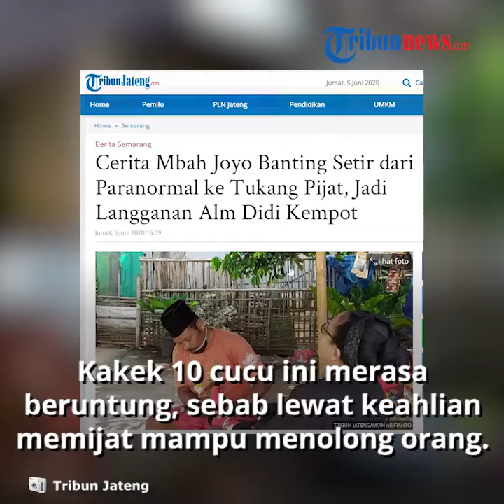Mbah Joyo, Paranormal yang Banting Setir Menjadi Tukang Pijat Langganan Alm Didi Kempot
TRIBUN-VIDEO.COM - Nama aslinya Kuswo Wijoyo (72), namun akrab dipanggil Mbah Joyo.

Kakek 10 cucu ini merasa beruntung, sebab lewat keahlian memijatnya mampu menolong orang lain.

"Dulu pernah jadi paranormal, dukun lah kalau orang sini menyebutnya.

Namun saya lebih memilih menjadi tukang pijat, manfaat ke orang lain lebih jelas," terangnya saat ditemui Tribunjateng.com di rumahnya di Dukuh Panji Kelurahan Ngadirgo Mijen Kota Semarang, Jumat (5/6/2020).

Mbah Joyo mengaku, pekerjaan memijat sudah ditekuninya 14 tahun lalu atau selepas meninggalkan pekerjaannya sebagai paranormal.

Tekun dengan pekerjaannya tersebut hingga setiap pelanggan puas dengan jasanya membuat Mbah Joyo makin dikenal orang, terutama informasi pelanggan dari mulut ke mulut.

Bahkan keahliannya memijat itu didengar oleh maestro musik Campursari Almarhum Didi Kempot sehingga ketika itu Didi Kempot meminta Joyo memijatnya.

"Kalau awal pertama kali mijat almarhum sudah lama sekira tujuh tahun lalu, terakhir mijat beliau kira-kira setahun lalu atau sebelum beliau terkenal lagi," bebernya.

Mbah Joyo mengaku, ketika Didi Kempot melintas di wilayah Kota Semarang kadangkala menghubunginya.

"Almarhum sendiri yang menelpon, nanti saya datang sesuai permintaan beliau," jelasnya.

Dia menambahkan, merasa sangat kehilangan dengan meninggalnya sosok Didi Kempot.

Pasalnya dia menilai alhmarhum merupakan sosok yang baik dan murah hati.

Tidak hanya Didi Kempot, Mbah Joyo juga pernah memijat artis lain seperti Hamdan ATT dan artis dangdut lainnya.

Kemudian para pejabat TNI dan Polri di wilayah Kota Semarang maupun Kabupaten Semarang juga banyak menjadi langganannya.

"Tidak ada perlakuan khusus memijat orang terkenal, berpangkat dan orang biasa.

Semua saya perlakukan sama," ungkapnya.

Joyo hanya berprinsip memijat pasien hanya sebagai perantara, soal kesembuhan itu berasal dari sang maha kuasa Allah Swt.

"Saya tugasnya mijat nanti sembuh atau tidak itu kuasa Allah," paparnya.

Tidak hanya di area Semarang, Joyo juga melayani pasien dari luar kota.

Dia paling jauh melayani pasien ke Blora, Pati, dan daerah lain. Joyo juga pernah mendapat panggilan hingga ke Magetan Jawa Timur.

"Jauh dekat dari dulu saya tidak memasang tarif, seikhlasnya dari pasien," jelasnya.

Setiap memijat, ucap Joyo, dilengkapi peralatan bambu kuning dan kayu secang berbentuk centong nasi.

Dia melayani pijat baik itu pijat capek, pegal linu asam urat, dan keseleo.

Bahkan dia melayani keluhan penyakit lain seperti amandel, lemah syahwat kegemukan ginjal dan keluhan-keluhan lainnya.

Melalui media perawatan badan penyembuhan dengan dipadukan dengan ramuan tradisional.

Di sisi lain, Joyo juga merasakan wabah virus Corona mengurangi jumlah pasiennya.

Sebelum ada wabah virus Corona setiap hari melayani hingga enam orang. Setelah ada Corona hanya dua orang saja.

Kendati demikian, Joyo mensyukurinya lantaran dia menilai bahagia tidak bisa diukur dengan kekayaan.

Prinsipnya ketika bekerja harus diniati menambah sedulur dan untuk ibadah.

"Menolong orang lewat pijat diniati bukan mendapat pahala tetapi dapat ridho Gusti Allah," tandasnya.

Artikel ini telah tayang di Tribunjateng.com dengan judul Cerita Mbah Joyo Banting Setir dari Paranormal ke Tukang Pijat, Jadi Langganan Alm Didi Kempot,
Penulis: iwan Arifianto
Editor: muh radlis